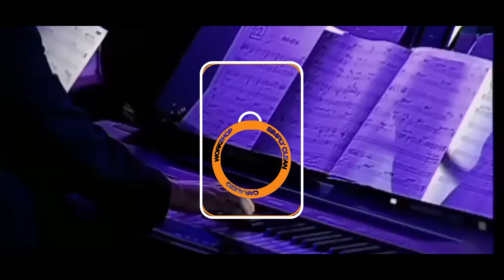SALSA SENSUAL MIX 2024❤️ @VJCRISTHIANTORIBIO EXITOS DE LA SALSA ROMANTICA🔴 💘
SALSA 3SENSUAL MIX 2024 VJCRISTHIAN TORIBIO

PARA VIDEOS O MIXES PERSONALIZADOS